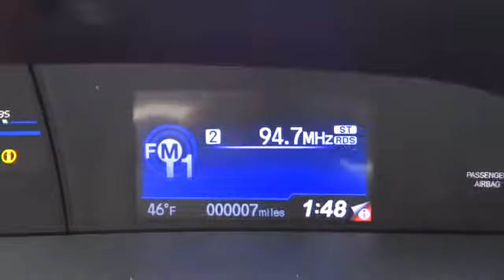2014 Honda Civic Sedan Elmhurst, Oak Park, River Grove, Bellwood, Franklin Park , IL 40934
2014 Honda Civic Sedan LX - Stock#: 40934 - VIN#: 19XFB2F59EE025061